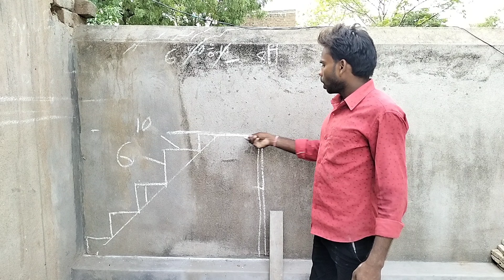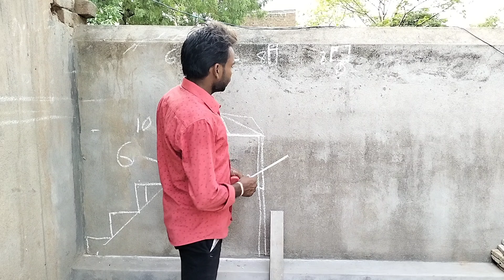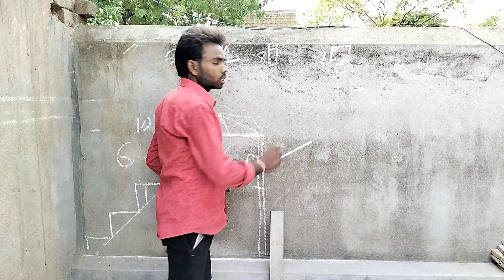कम जगह में 3 भांज का सिढिं केसे निकालें हैं। How to Stairs kaise banate hai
कम जगह में सिढिं केसे निकालें हैं। How to Stairs kaise banate hai

8×9 का रुम मे सिढिं केसे निकालें। कम जगह में जिना केसे निकालते हैं।

home stairs
staircase kaise banate hain/jina kaisebanate hain/how to calculate stair/सिढिं का नापी कैसे निकाले।
how to calculate staircase/ Jojo cement tips

Is video mein aapko batane wala hun kis tarah se
jina ka ya staircase ka hisab satik se satik hisab
kaise karen Jo Raigarh hai vah trade hai vah kis
tarah se accurate aaega vah main is video mein
batane wala hun uska landing kitne mein hoga
ghar ka Sidhi ka landing kaise karen hisab kaise
karen sab kuchh is video mein bataya hai
Sidhi Ka napi kaise nikale, Sidhi ka Jina Kaise nikala jata hai, सीढी का जीना कैसे निकाला जाता है, Sidhi Kaise banaen, Shidhi ka Napi kaise kiya jata hai, सिढी कैसे बनाएंhowtocalculatestaircase
house
house steps
how to make stair
jeene ki design
jina chadhane ki vidhi
jina design
jina kaise banta hai
kalam kaise khada karen
khidki ka design
plaster
stair design
staircase banane ka tarika
jeene ka naap kaise nikale
jina ka naap kaise nikale
lohe ki sidi kaise banaye
sidhi chadhane ka tarika
sidhi kaise banta hai
जीना बनाने का तरीका
जिना
guniya kaise nikaalte hain
jina kaise chadhta hai
katkona kaise nikale
sidhi ka map kaise nikale
ghar ka guniya kaise nikale
jina banane ka tarika
cd kaise banaen
makan ka guniya kaise nikalta hai
raj mistri
सीढिं बनाने से  पहले ये जान ले stairs construction
4 फीट हाइट में सिढिं कैसे बनाएं
5 फीट ऊंचाई में सिढिं कैसे बनाएं
सीढ़ी बनाने का सही तरीका
2 लियर सिढिं बनाने में कितना जाएगा चाहिए
डो लियार सीढ़ी बनाने में कितना भाई कितना जाएगा चाहिए
सिढिं बनाने के लिए कितना जगह चाहिए
Shirdi guniya kaise karen
सिढिं का नाप कैसे निकाले
stair ka naap Kaise nikale
ka niche bathroom Kaise nikale
Construction_Stair - How to Install Bricks on The
Sloping Surface // साड़ी कैसे बनाते हैं
Sidhi ka niche bathroom Kaise banaen
ka naam Kaise nikale
đề đạigi
Jenna ka nap kaise nikale
jeena ka nap kaise nikalte hai.
shidhiyo ka nap kaise nikale
staircase kaise banate hain/jina kaise banate
hain/ how to calculate stair step /fi đ qH
how to staircase calculation
staircase ke riser aur aur trade kitni rakhni chahie
shuttering kaise karte hain
sidhi kaise chadate hai
kam jagh main sidhi kaise bnate hai
sidhi chadane ka tarika
sidhi kaise bnate hai